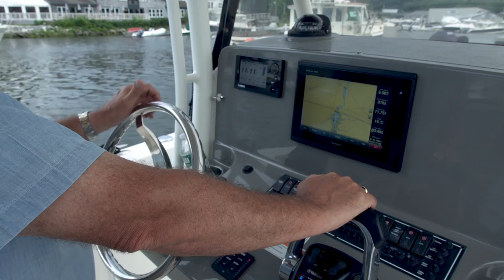CruiseMaine - Yarmouth Boat Yard - S2 - Episode 19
Yarmouth Boat Yard invites Erin on a cruise with Captain Jack to Chebeague Island Inn and enjoy drinks on the deck.